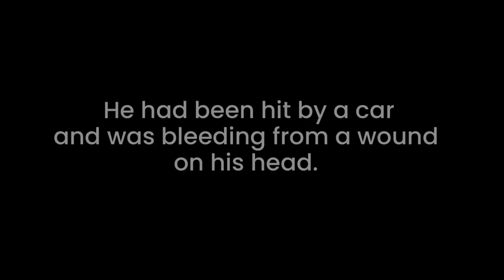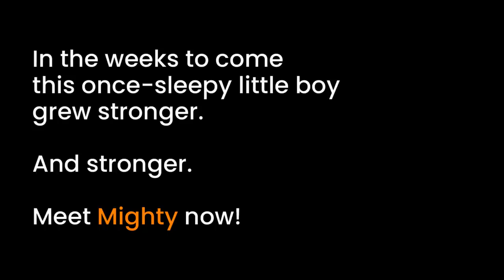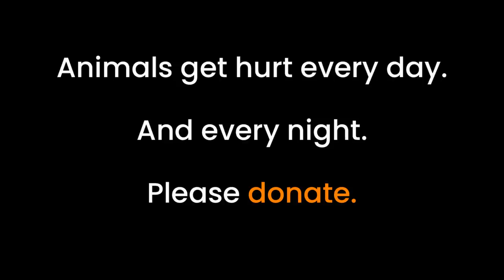Head injured dog re-learns how to jump for joy.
In the middle of the night, a feelingful caller sent us a 10 second whatsapp video that made us gasp for breath. A dog had been hit by a car in the head. But after devastating blood loss and head trauma, Mighty gives his all to recovery and pulls through with huge zest for life.